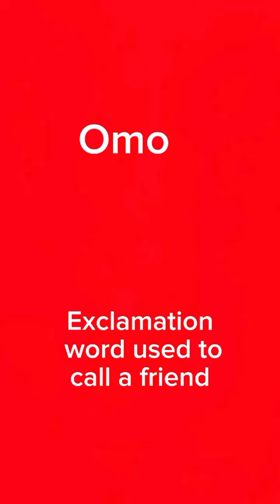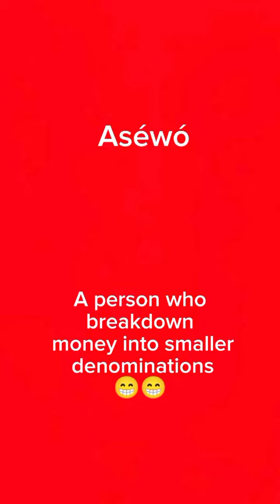Some Common Yoruba Slangs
Some common Yoruba Slangs you may be Familiar with.